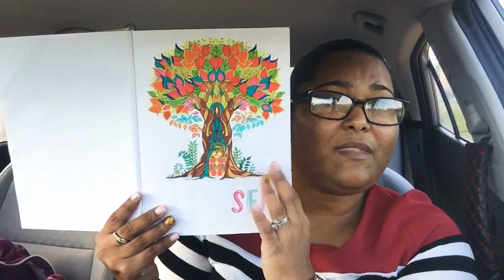Mi Versión de Bullet Journal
Instagram, Facebook y Pinterest
Yayasprvlogs yt

Mi Instagram de Bullet Journal
Chachysideas